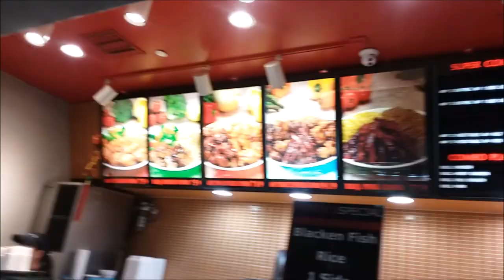Perry's BBQ 👍 Combo Meals 🍲🍖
As we noticed there is a lot of good food in a mall , We went back to the Lakeland Square Mall and try some Chinese food .

Do not let the name Perry's BBQ fool you , This place has amazing ribs , honey sweet tea and more . The price isn't that bad either .

Lakeland Florida 10/18/2019